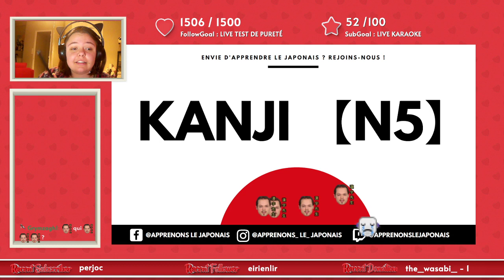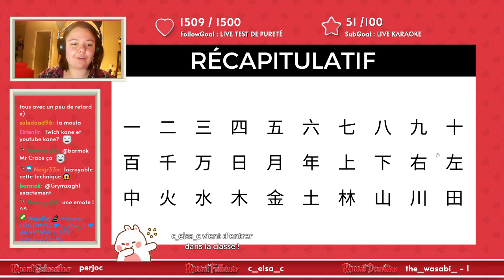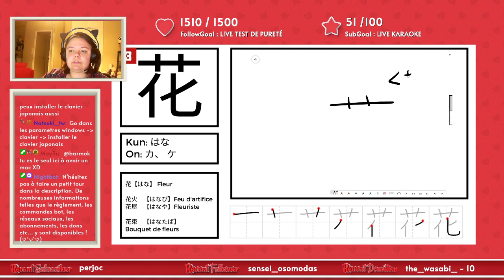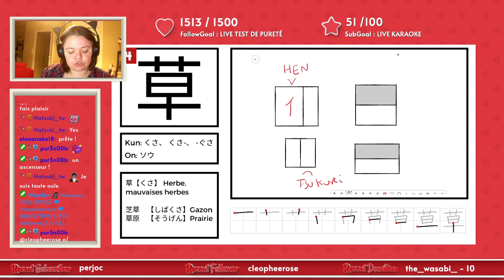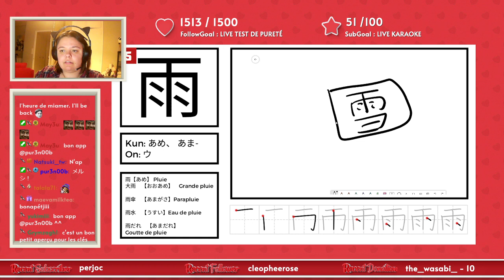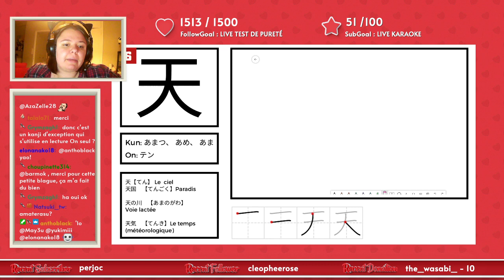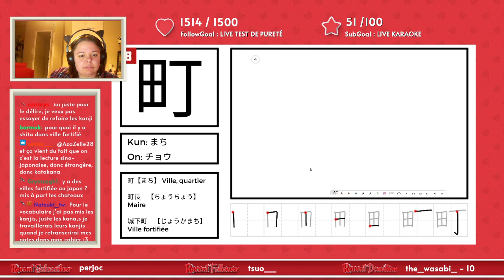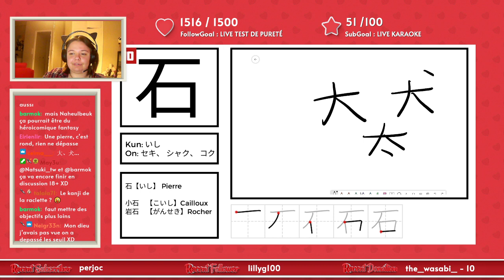🛑 COURS N°4 🛑 森 竹 花 草 雨 天 村 町 玉 石【JLPT5】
Envie d'apprendre à lire et écrire en japonais ?